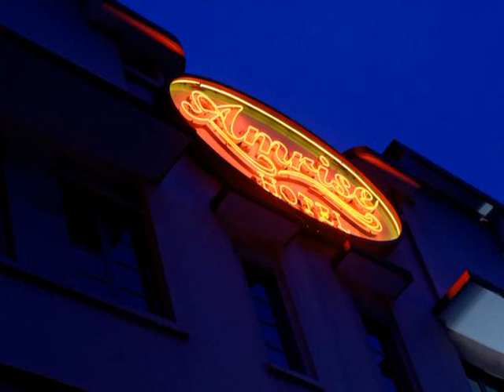Amrise Hotel - Singapore - Singapore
Amrise Hotel hotel city: Singapore - Country: Singapore

Address: 112 Sims Avenue; zip code: 387436

Offering budget accommodation in lively Geylang, Amrise Hotel features flat-screen TVs and free Wi-Fi in rooms. Easily accessible, it is a 10-minute walk from the Kallang and Aljunied MRT Stations.

 -- L'Amrise Hotel propose des hébergements économiques dans le quartier animé de Geylang. Ses chambres sont pourvues d'une télévision à écran plat et d'une connexion Wi-Fi gratuite.

 -- El Amrise Hotel se encuentra en el animado barrio de Geylang y dispone de fácil acceso ya que está a 10 minutos a pie de las estaciones MRT de Kallang y Aljunied. Ofrece habitaciones económicas con TV de pantalla plana y conexión Wi-Fi gratuita.

 -- Als günstige Unterkunft im lebhaften Geylang heißt Sie das Amrise Hotel willkommen. Es bietet Zimmer mit einem Flachbild-TV und kostenfreiem WLAN. Das bequem erreichbare Hotel liegt 10 Gehminuten von den MRT-Stationen Kallang und Aljunied entfernt.

 -- Het Amrise Hotel biedt budgetaccommodatie in de bruisende wijk Geylang en heeft kamers met een flatscreen-tv en gratis WiFi. Het hotel is gemakkelijk bereikbaar en ligt op 10 minuten lopen van de MRT-stations Kallang en Aljunied.

 -- Situato nella vivace zona di Geylang, l'Amrise Hotel offre sistemazioni a tariffe vantaggiose dotate di TV a schermo piatto e di connessione Wi-Fi gratuita.

 -- O Amrise Hotel está situado na animada zona de Geylang e dispõe de acomodações económicas com televisão de ecrã plano e acesso Wi-Fi gratuito. Facilmente acessível, está a uma caminhada de 10 minutos das Estações MRT de Kallang e Aljunied.

 -- Amrise Hotelは活気のあるゲイラン地区に位置するバジェットホテルで、薄型テレビと無料Wi-Fi付きの客室を提供しています。MRTのKallang駅とAljunied駅から徒歩10分の便利なロケーションにあり、簡単にアクセスできます。  ホテル周辺には飲食施設が建ち並んでいます。車でチャイナタウンやオーチャードロードのショップまで20分、チャンギ国際空港まで25分です。 ...

 -- Amrise Hotel 酒店在热闹的芽笼为客人提供实惠的客房，房内设有平面电视和免费无线网络连接。Amrise 酒店交通方便，距离Kallang 和Aljunied 地铁站有10分钟步行路程。  Hotel Amrise 酒店四周拥有许多餐饮场所，距离唐人街和乌节路的购物场所仅有20分钟车程，从酒店驾车25分钟可至樟宜国际机场。  陈设简约的客房配备了空调和现代化的黑木家具，也都提供一个电热水壶和平面电视。连接浴室包括加热淋浴设施。  Amrise Hotel...

 -- Hotel Amrise oferuje niedrogie zakwaterowanie. Jest on usytuowany w tętniącej życiem dzielnicy Geylang. Pokoje są wyposażone w telewizor z płaskim ekranem oraz bezpłatny bezprzewodowy dostęp do Internetu.

 -- Отель Amrise в оживленном районе Гейланг предоставляет бюджетные номера, оснащенные телевизором с плоским экраном и бесплатным беспроводным доступом в Интернет.

 -- Amrise Hotel erbjuder budgetboende i det livliga området Geylang. Hotellets rum har platt-TV och gratis Wi-Fi. Hotellet ligger bara 10 minuters promenad från MRT-stationerna Kallang och Aljunied.

 -- يوفر فندق Amrise مكان إقامة اقتصادي في منطقة Geylang الحيوية، وتحتوي الغرف على تلفزيونات ذات شاشات مسطحة وخدمة الواي فاي المجّانية. يمكن الوصول للفندق بسهولة، حيث أنه يبعد مسافة 10 دقائق مشياً على الأقدام من محطة Kallang وAljunied لمترو الأنفاق.

 -- Το Amrise Hotel προσφέρει οικονομικά καταλύματα στη γεμάτη ζωντάνια περιοχή Geylang και διαθέτει δωμάτια με τηλεόραση επίπεδης οθόνης και δωρεάν Wi-Fi.

 -- Amrise Hotel tilbyr rimelig overnatting i livlige Geylang, og har flatskjerm-TV samt gratis Wi-Fi på rommene. Hotellet er lett tilgjengelig, en 10-minutters gange fra MRT-stasjonene Kallang og Aljunied.